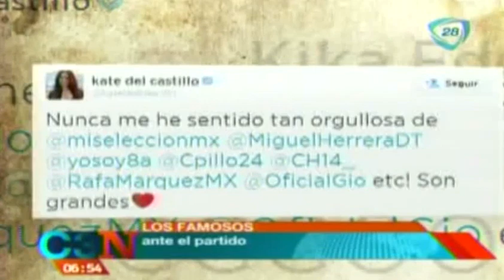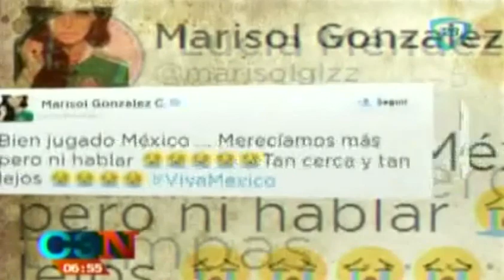Famosos lamentan la derrota de México en el mundial 2014 / México fuera del mundial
México fuera del mundial 2014 tras recibir dos goles de Holanda (GOLES)

Costa Rica hace historia y vence a Grecia,costra rica vs grecia,mexico vs holanda 2014,goles de holanda 2014,brasil 2014,copa del mundo,mundial 2014,mexico 2014,seleccion mexicana 2014